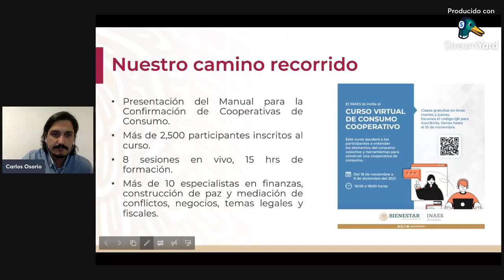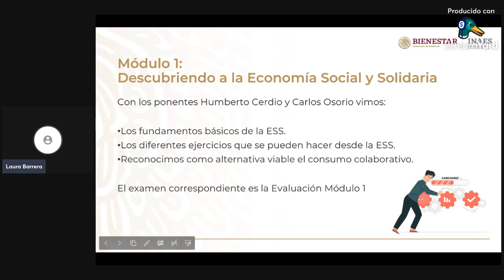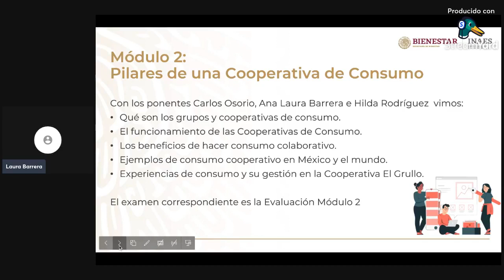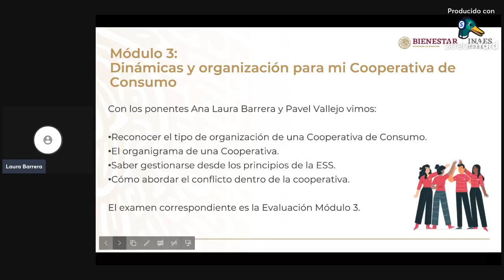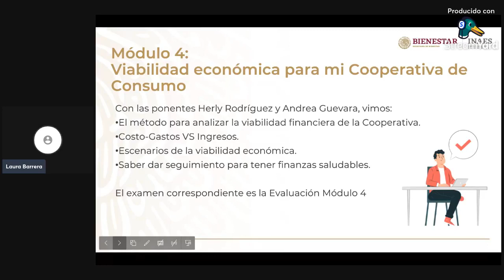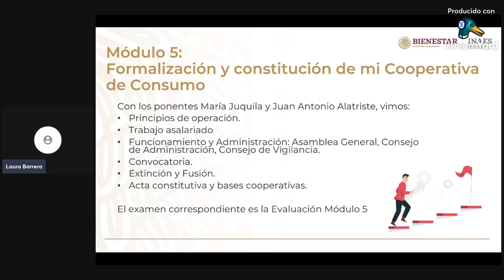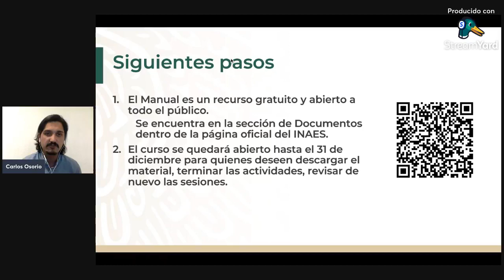Curso Virtual de Consumo Cooperativo, Sesión Final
Objetivo:
• Recapitular el trabajo realizado y los pasos a seguir.

Ponentes:
• Carlos Osorio
• Laura Barrera